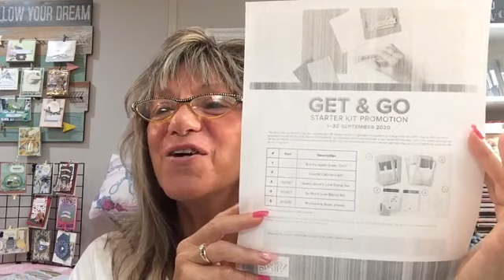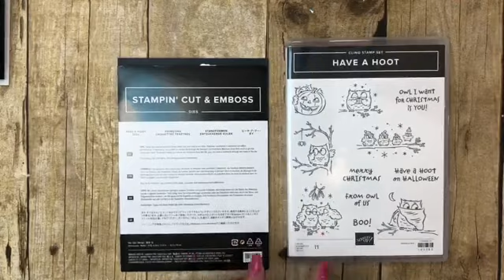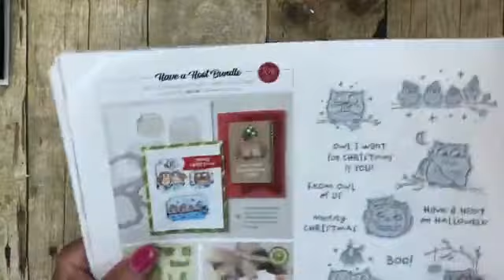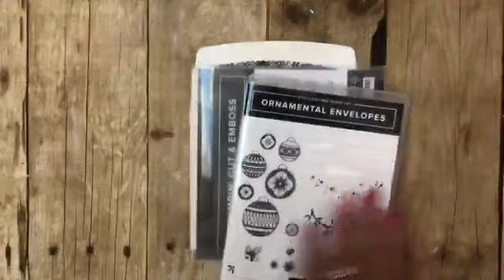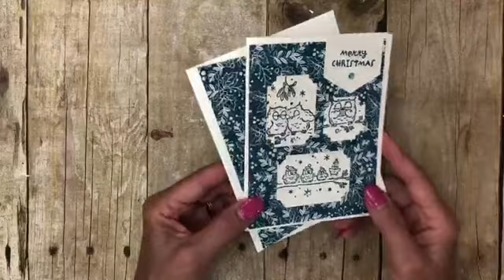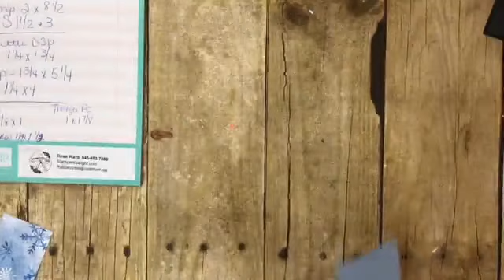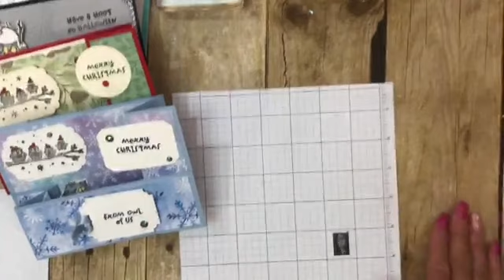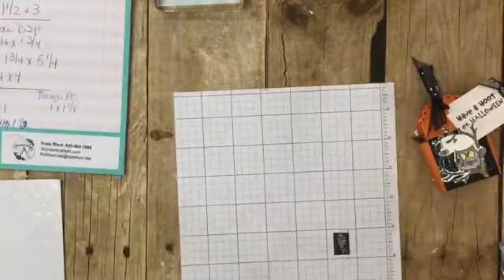Have a Hoot Wiper card Tutorial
Have a Hoot Bundle #155208
Also Used
Little Treats Bundle # 155204
Celebration Dies #153570
Plaid Tidings DSP #153527
Magic in the NIghtSuite # 155122
Black Giltter paper #153518
Iridencent Pearls #153549
Metallic Mesh # 153550
Snowflake Splendor DSP # 153512

Measurement
Base 4 1/4 x 8 1/2
scored at 1 1/2 and 3

Strip across the front
2 x 8 1/2

DSP
1 pc 4 x 5 1/4
2 pc 1 1/4 x4
1pc 1/3/4 x 5 1/4
2 pc 1 1/4 x 1 3/4

2 pc 1 1/4 x 1 3/4
1 x 1 7/8 cardstock for the back pc ( to make the wiper)

window sheet pc is 1/4 x 1 1/2 approx ( you can make it longer and trim as needed

September Sweet and Simple Stamping Class
Have a Hoot

Start signing up now!

I chose this set for September because it Has not only Halloween But Christmas so you get two holidays in One!

I will be showcasing this On Fun Fold Friday Facebook Live On Friday August 21st

But your cards will be exclusive and Totally different

In this class ONLY!

Have a Hoot

$72.00

Sign Up and paid by Sept 10th

includes Have a Hoot Bundle

5 projects kits to make 5 cards/projects with envelopes /and any embellishments

Step By Step tutorial video to guide you through the projects

a list of ink colors used ( you can substitute any colors if you don't have the ones I use)

Full class with Stamp set and dies, card kit and tutorial video $72.00

Card Kit and tutorial video only $ 45.00

tutorial video only $20

(Please note to finish the kits You do need the stamps and Dies )

All Day Retreat
Online version
All Day Retreat
My Fall retreat with be Oct 10th In my Stamp studio THE online kits and video tutorial will be mailed right after this takes place
and the Bundles you will receive are ..
Celebration Tidings #155201 page 58 Stamp set with Dies
Essential Everything #155211 page 61 Stamp set with Punch
These are bundles one has dies and the other has a punch.
You may look at them and say .. Not sure why she picked them LOL
But trust me I have some GREAT projects/cards in mind for them
They have all the Upcoming holidays with them so they are Very Versatile
8 to 10 projects
Retreat Cost $125
Please don't forget address and phone number